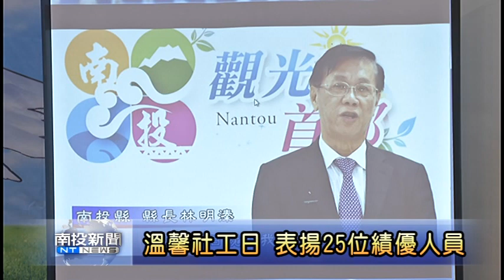南投新聞-南投績優社工表揚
為了提早慶祝全國四月二日的社工日，提升社會工作專業服務的形象，南投縣政府特別委託南投社會福利工作協會，在上午舉辦105年度績優社會工作人員的表揚活動，總共有二十五名社工獲獎，南投縣政府秘書長洪瑞智與多位的議員都來到現場參與，並呼籲中央重視社工的基本福利。